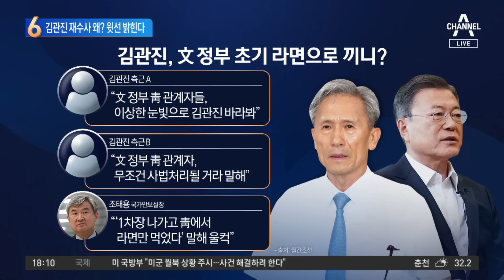‘김관진 재수사’ 누가 압력?…경찰 수사로 윗선 밝힌다 | 뉴스TOP 10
‘김관진 재수사’ 누가 압력?…경찰 수사로 윗선 밝힌다

■ 방송 : 채널A 뉴스 TOP10 (17시 20분~19시)
■ 방송일 : 2023년 7월 20일 (목요일)
■ 진행 : 김종석 앵커
■ 출연 : 노동일 파이낸셜뉴스 주필, 이현종 문화일보 논설위원, 장예찬 국민의힘 청년최고위원, 장현주 민주당 법률위 부위원장

[김종석 앵커]
화면 설명을 먼저 조금 짧게 해야 할 것 같은데요. 문재인 정부의 청와대 행정관이 국방부에 ‘김관진 전 장관 관련 댓글 공작 사건 한번 다시 조사해야 하지 않느냐.’ ‘다시 조사해야 하지 않느냐.’ 이렇게 압박을 넣었다는 의혹인데. 어느 정도까지 저희가 조금 받아들여야 할까요?

〈평일〉
08시 50분 김진의 돌직구 쇼
12시 00분 뉴스A 라이브
17시 20분 뉴스TOP10
19시 00분 뉴스A

〈주말〉
12시 00분 토요랭킹쇼·뉴스A 라이브
17시 40분 뉴스TOP10
19시 00분 뉴스A